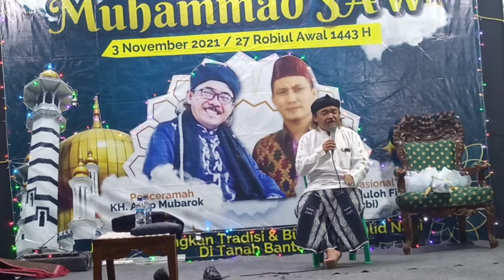KH ASEP MUBAROK TERBARU BIKIN NGAKAK - MAULID CISOLONG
ceramah kh asep mubarok terbaru 2021dalam rangka maulid nabi di kp cisolong tengah ,kh asep mubarok terbaru yang menghibur jamaah hadir menginspirasi dengan ,ceramah kh asep mubarok terbaru semua yang hadir puas dan bergembira
ini baru part 1 karena KH Asep Mubarok ceramah agama Sunda lucu 2 jam nantikan video ceramah part 2 yah di channel Elbassa Official

KH ASEP MUBAROK CERAMAH KOCAK Part2 Cisolong Tengah dalam rangka memperingati Maulid Nabi Saw Yang dibarengi oleh Qori internasional asal Jambi h Abdullah Fikri
kh Asep Mubarok ceramah kocak lucu di maulid nabi kp cisolong tengah baros serang Mampumembuat suasana gembira